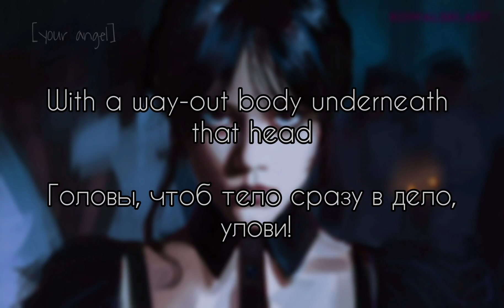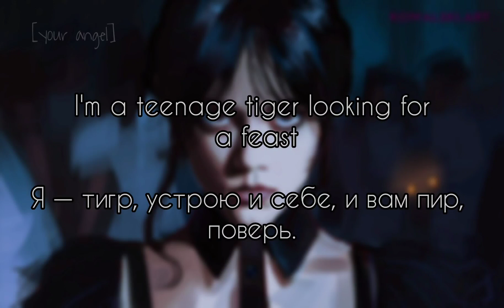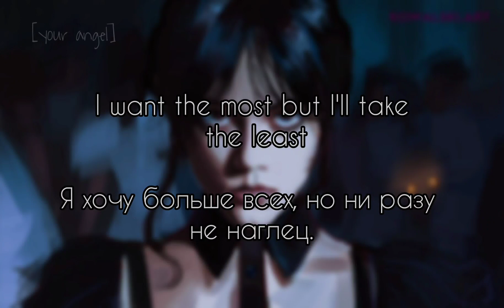Cramps - Goo goo muck/Вурдалак (перевод + текст)